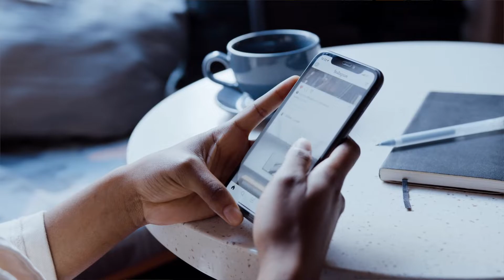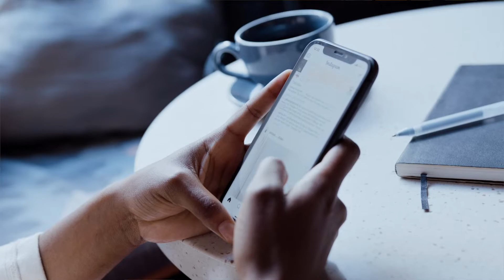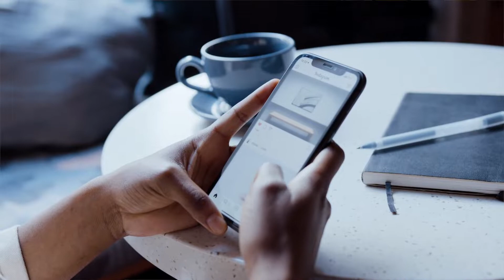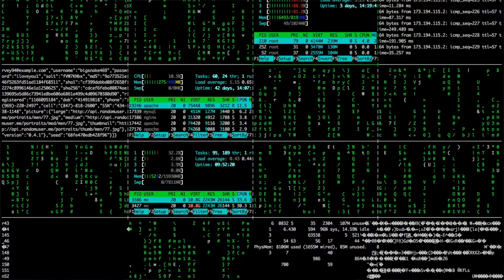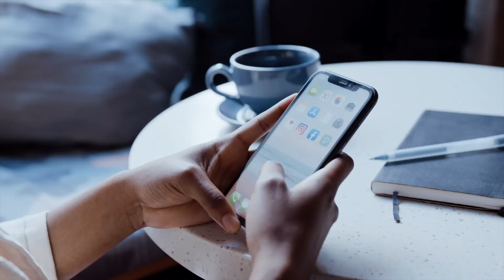Instagram hesabını çaldıranlar bu videoyu izlesin!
Son aylarda iyiden iyiye artan Instagram hesap hırsızlığı, pek çok kullanıcıyı mağdur ediyor. Kullanıcılar farkında olmadan hesaplarını kaptırırken, geri almak için ne yapacaklarını bilemiyor. Bu videoda Instagram hesabını çaldıranların neler yapması gerektiğini ve henüz bu durumu yaşamayanların nasıl önlem alması gerektiğini anlatıyorum.

Eğer Instagram hesabınızın ele geçirildiğini düşünüyorsanız bakmanız gereken ilk yer e-posta gelen kutunuzdur. Burada Instagram tarafından gönderilen, Instagram hesabınıza kayıtlı e-posta adresinin değiştirdiğine dair bir e-posta varsa hemen e-posta içinde bulunan bir bağlantı üzerinden bu duruma itiraz edebilirsiniz.

Eğer herhangi bir e-posta almadıysanız ama hesabınızın ele geçirildiğini düşünüyorsanız Instagram giriş sayfasındaki Şifreni mi Unuttun? butonuna tıklayarak telefon numaranıza bir giriş bağlantısı göndermelerini isteyin. Daha sonra şifrenizi hemen daha önceki ile hiçbir benzer yanı olmayan güçlü bir şifre ile değiştirin.

Eğer ne yaparsanız yapın hesabına bir türlü yeniden erişemiyorsanız yapmanız gereken son adım, ele geçirilmiş hesabınızı silmektir. Bunun için Instagram ile iletişime geçin ve kendi kimliğinizi doğrulayarak hesabın silinmesini isteyin. Kimliğinizi başarıyla doğruladığınız zaman işleminiz birkaç gün içinde gerçekleştirilecektir.